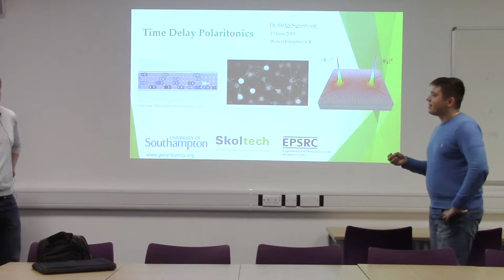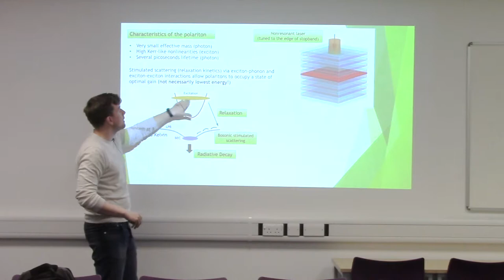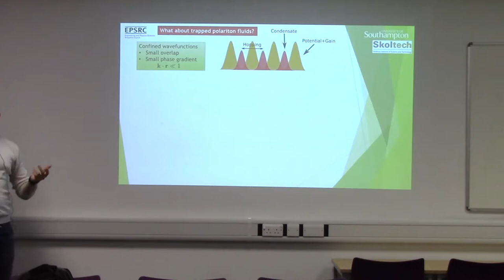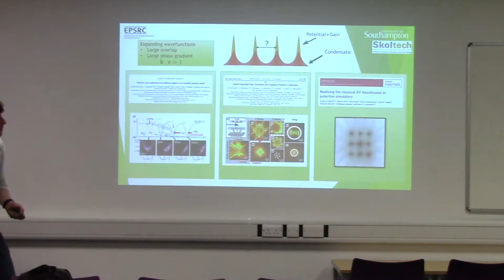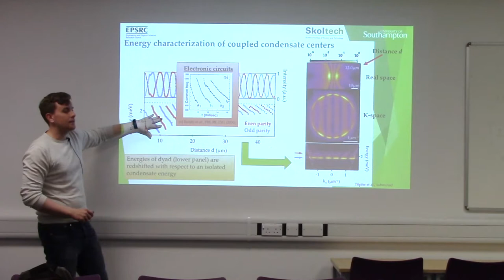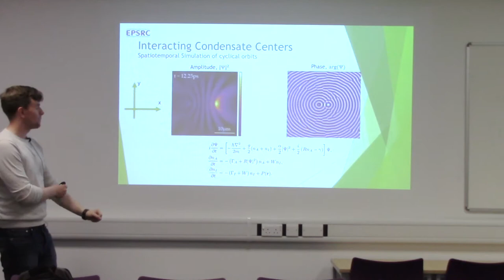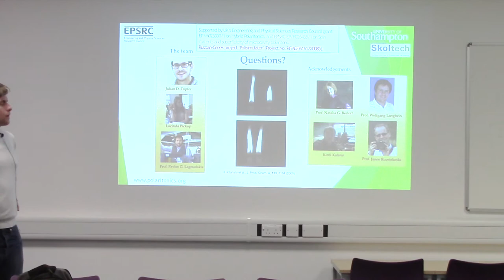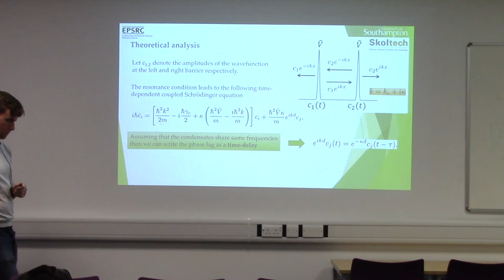Helgi Sigurðsson on Time Delay Polaritonics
Dr Sigurðsson explains the physics of time delay polaritonics and the
experiments that are taking place at the University of Southampton.